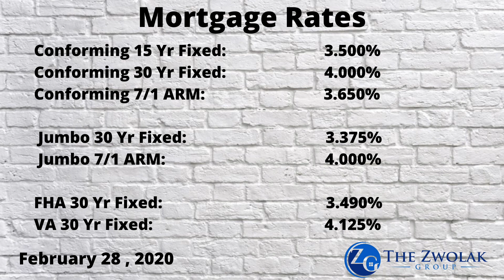Housing Market 2020 - California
Housing supply continues to creep slowly.  Inventory (supply) increased slightly this week to just above 4100 homes in Orange County.  However, inventory did decrease slightly again in Irvine.  Homes that are aligned properly are selling very quickly (Average Market Time of 44 Days in OC).  We expect inventory to increase as we move closer to the summer, even though  it is moving slowly.  If you are looking to sell, the time is NOW.  You may be able to stretch your price, especially if you are aligned properly.  However, DON'T overprice your home or it will sit.  If you are a buyer, a solid Strategy is a MUST.  You need to know how you can compete and win in multiple offer situations.

Every week I take a look at the Housing Market in Irvine and Orange County as a whole.  If you are looking to buy or sell this information will help you keep a finger on the pulse of the market.  I will look at prices, days on market, any shifts that we see and current mortgage rates.